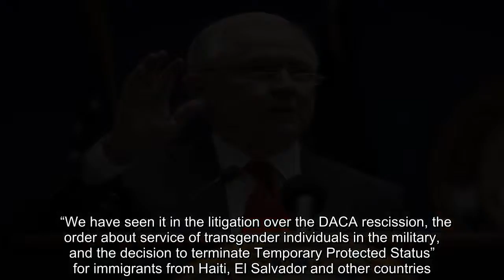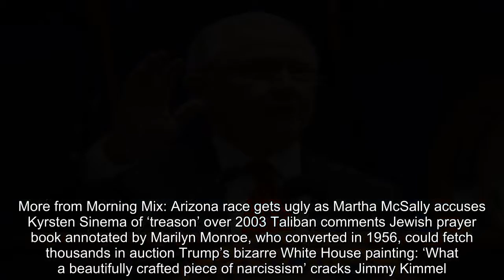Jeff Sessions attacks judges thwarting Trump agenda, blasts order for Wilbur Ross deposition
Wilbur Ross, census, Supreme Court, Jeff Sessions,
 By  Fred Barbash  Fred Barbash Editor of the Morning Mix  Email  Bio  Follow   October 16 at 4:43 AM  As the Supreme Court considered whether Commerce Secretary Wilbur Ross must answer questions in a court case about why he decided to add a citizenship question to the 2020 Census, Attorney General Jeff Sessions on Monday publicly attacked the judge who ordered Ross to be deposed, calling his actions “outrageous” even though they’ve been upheld by three appellate judges. Sessions’s prepared remarks to the conservative Heritage Foundation Monday came in the context of a larger complaint about numerous court decisions that have blocked Trump administration actions, particularly its attempted crackdown on illegal immigration, “dreamers” and its ban on transgender people serving in the military. He described these judges as engaging in “judicial activism” and “judicial encroachment.” Sessions said that the behavior of these judges will make them political actors “subject to the same criticism of other political leaders, and the same calls for their replacement.” Federal judges are appointed for life, removable only by impeachment. The administration has suffered a string of losses in litigation since taking office, starting with judges striking down the first iterations of President Trump’s travel ban and continuing with a series of rulings overturning regulatory decisions by the Environmental Protection Agency. “When a hot-button policy issue ends up in litigation, judges are starting to believe their role is to examine the entire process that led to the policy decision — to redo the entire political debate in their courtrooms,” he said.  “We have seen it in the litigation over the DACA rescission, the order about service of transgender individuals in the military, and the decision to terminate Temporary Protected Status” for immigrants from Haiti, El Salvador and other countries. “Federal district court judges are not empowered to fashion immigration policy, combat climate change, solve the opioid crisis, or run police departments,” Sessions said.  “The legislative and executive branches — of federal and state government — are the constitutionally authorized branches to do these things, and if these branches haven’t done so to the satisfaction of an unaccountable judge, it’s not because they need judicial expertise or advice.” He saved his harshest words for what he described as the “invasive” inquiries judges are permitting into the decision-making processes of the administration. “Right now,” Sessions said, “we are litigating one case where the district court has authorized a deposition of the secretary of commerce about the decision to reinstate a question on the census. The court believes this is proper because it wants to probe the secretary’s motives,” Sessions stated. “But the census question — which has appeared in one form or another on the census for over a hundred years — is either legal or illegal.  The words on the page don’t have a mo